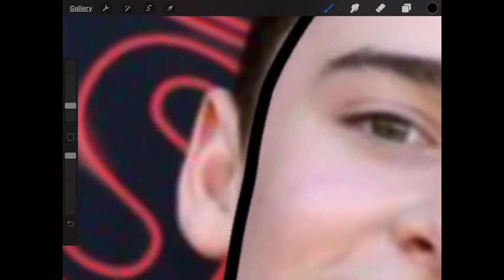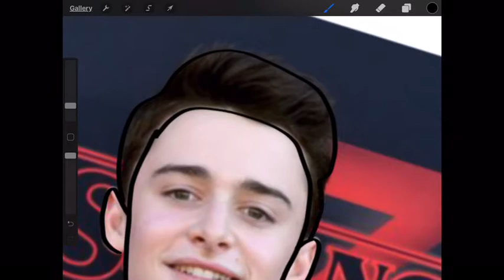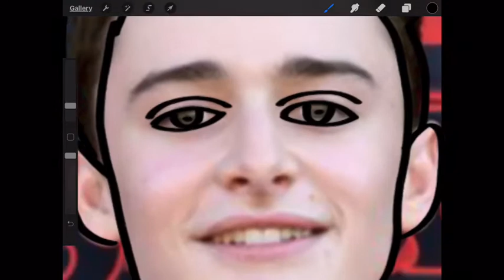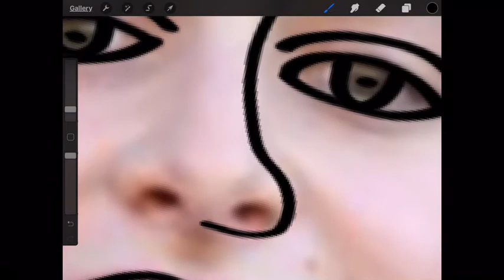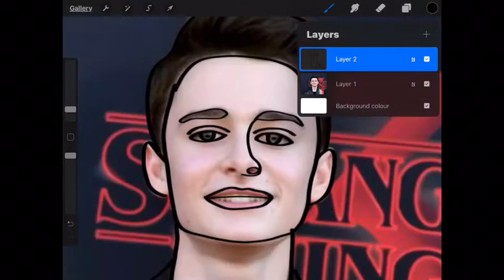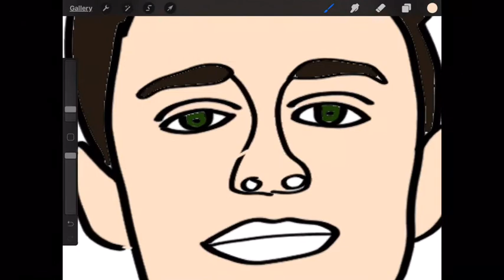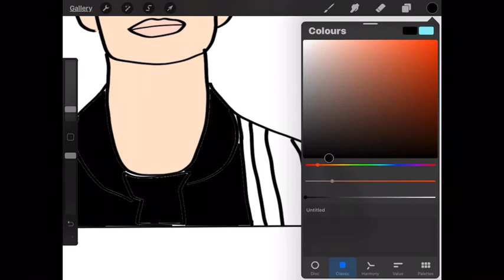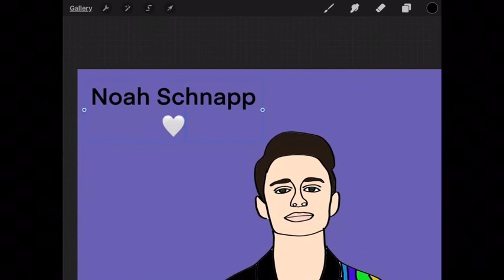Noah Schnapp drawing (procreate🤍✨)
I love Noah 🤍😂😂💖